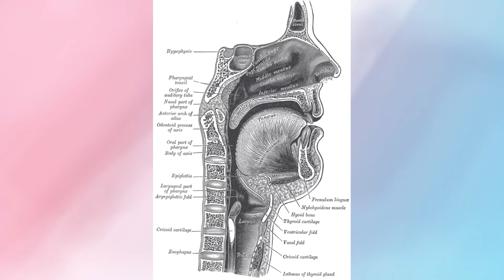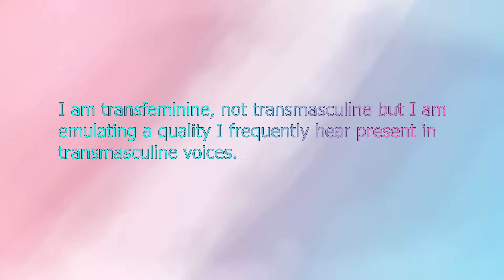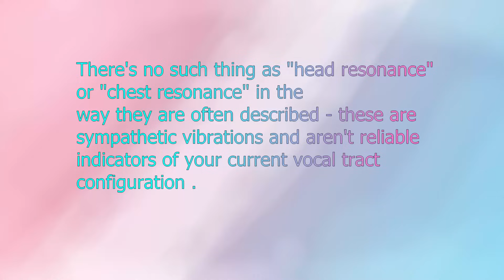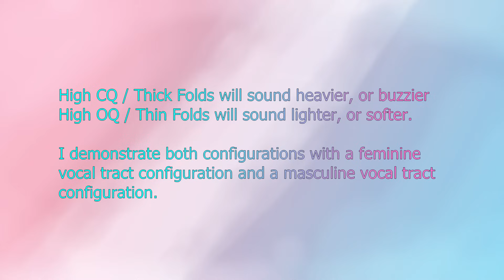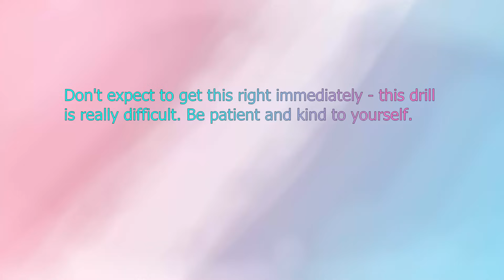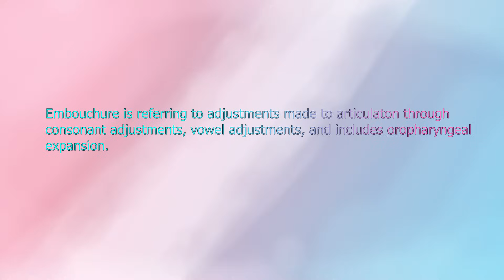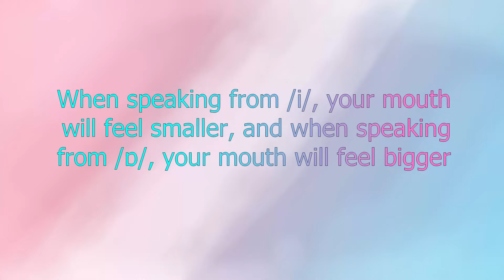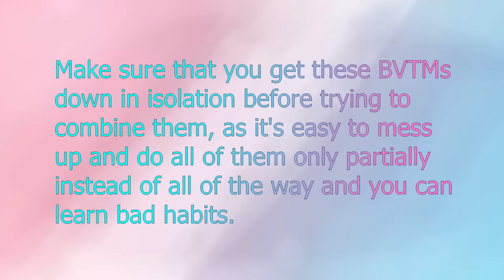How To Masculinize Your Voice: Transmasculine Voice (As Fast As Possible)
Want to support me?
Closed Captions by Universal_Illuminator